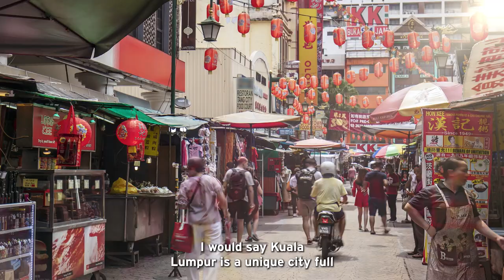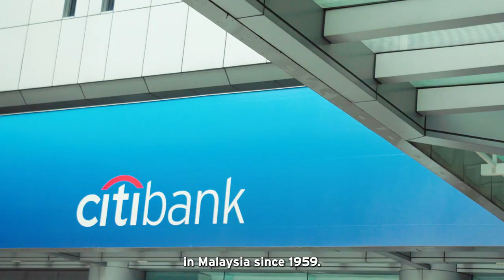Around the World with Citi: Kuala Lumpur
In this video, you'll meet Citi employees around the world and learn about their lives, the clients they serve and the cities they call home. Next up: Kuala Lumpur.